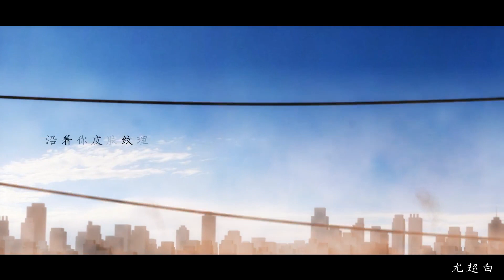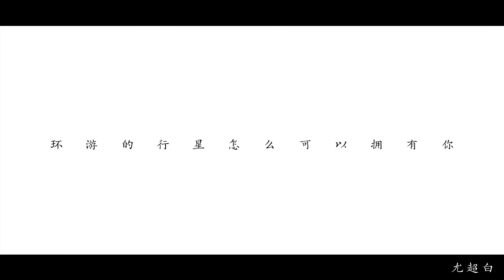【见风×超白】 环游是无趣，至少可以陪着你 空灵婉转的《水星记》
《水星记》
见风：
着迷于你眼睛 银河有迹可循
穿过时间的缝隙 它依然真实地
吸引我轨迹

超白：
这瞬眼的光景 最亲密的距离
沿着你皮肤纹理 走过曲折手臂
做个梦给你 做个梦给你
等到看你银色满际
等到分不清季节更替
才敢说沉溺

见风：
还要多远才能进入你的心
还要多久才能和你接近
咫尺远近却无法靠近的那个人
也等着和你相遇
环游的行星 怎么可以
拥有你

见风：
才敢说沉溺

超白：
也等着和你相遇
拥 有 你

见风
要怎么探寻 要多么幸运

合唱：
才敢让你发觉你并不孤寂
当我还可以再跟你飞行
环游是无趣 至少可以
陪着你